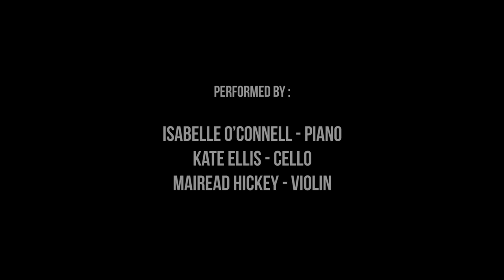Crash Ensemble Perform : Robert Coleman - In Fervorous Frenzy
Robert Coleman - In Fervorous Frenzy

Performed by Isabelle O’Connell (Piano), Mairead Hickey (Violin) &  Kate Ellis (Cello)

Performed as part of FREE STATE 10 at The National Concert Hall Dublin, 2017